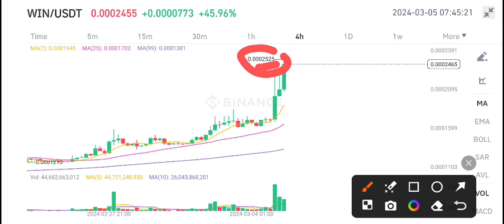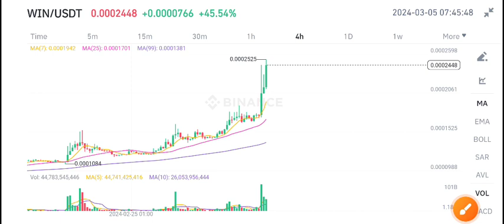Wink Price Today! Win Wink Price Prediction! Wink coin News Today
Queries Solved:
1.  today target
2.  price today
3.  price prediction
4.  token today target